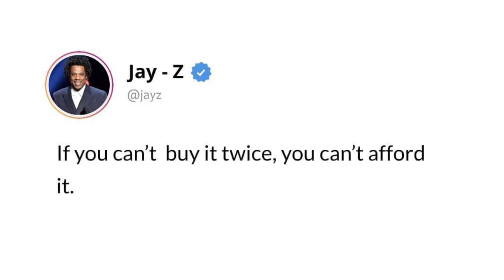Details on Devin Booker's Buzzer Beat and Jaren Jackson Season-Ending Knee Injury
Posted On The Corner Sports Minute:

Devin Booker Hits Buzzer Beater over Kawhi Leonard and Paul George
Jaren Jackson Jr. suffers season-ending knee surgery.
WNBA Players wear "Vote Warnock" t-shirt.